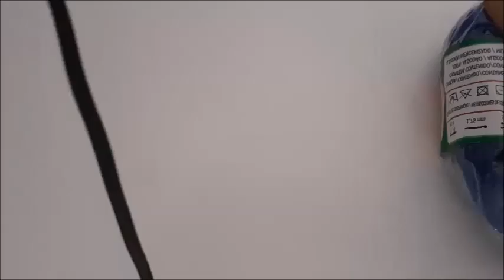Versão CANHOTO: Tênis LEOPOLDO de Crochê - Tamanho 10 cm - Crochet Baby Yara Nascimento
Parcerias